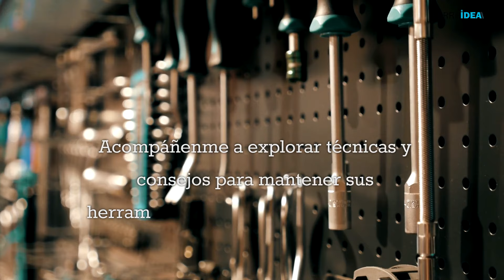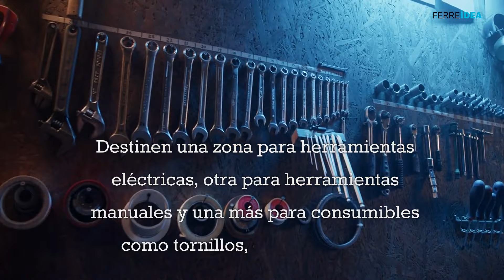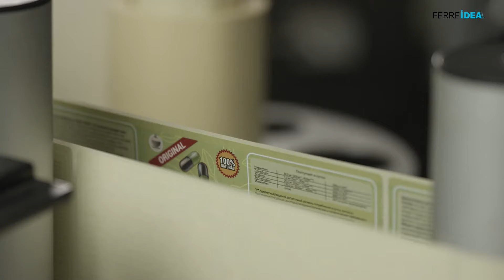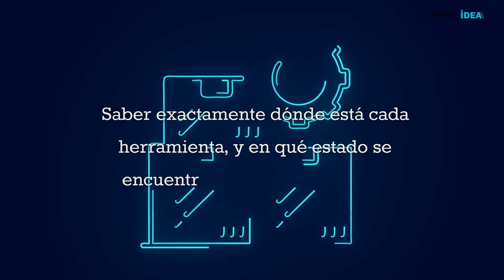Consejos para la Organización y Almacenamiento de Herramientas en el Hogar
Bienvenidos a nuestra guía sobre cómo organizar y almacenar herramientas eficientemente. En el mundo del bricolaje, la artesanía o incluso en entornos profesionales como talleres o garajes, una correcta disposición de nuestras herramientas no solo facilita el trabajo, sino que también prolonga la vida útil de las mismas y mejora la seguridad en nuestro espacio de trabajo. Acompáñenme a explorar técnicas y consejos para mantener sus herramientas en perfecto orden y listas para cualquier proyecto.